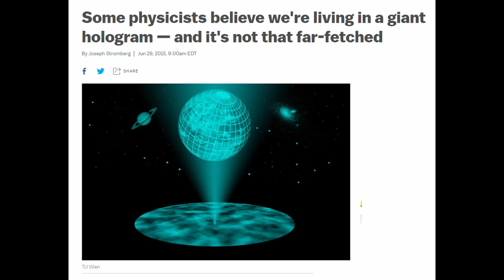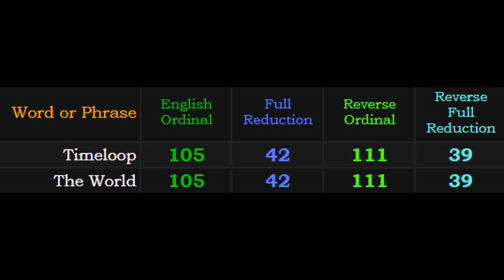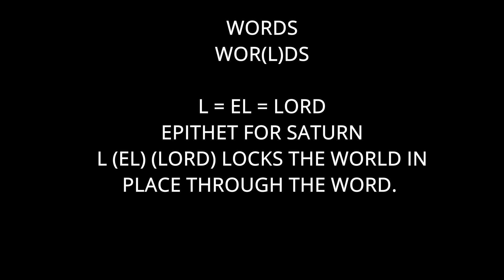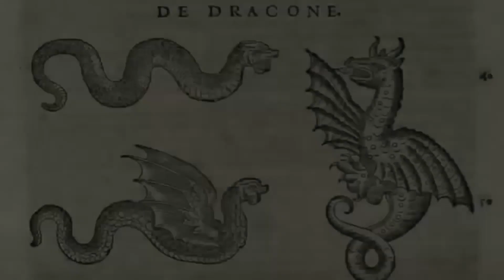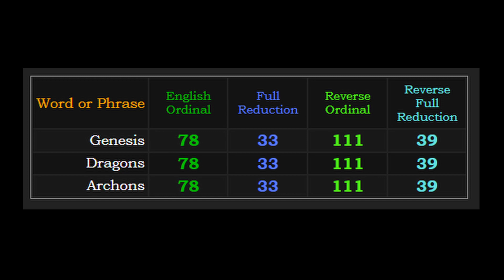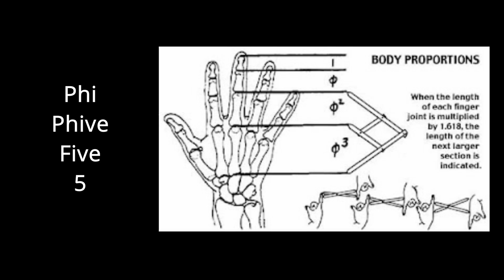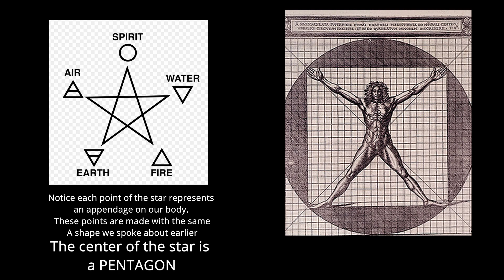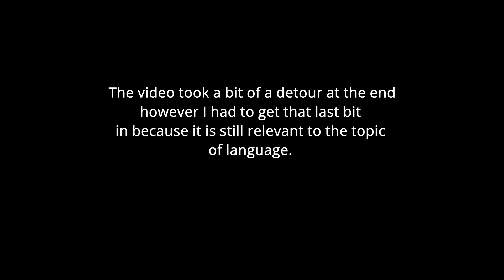How Language Creates our Reality - Dragons, Serpents and Reptiles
In this video we look at how our language has been hijacked to pervert our Phi star body and the beings in control of this system.

Part 2 will be out very soon.